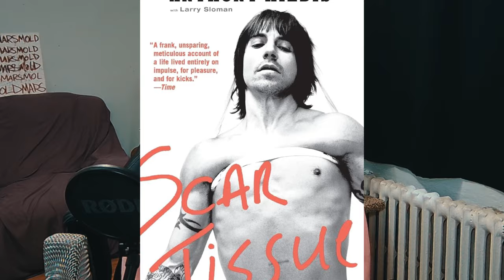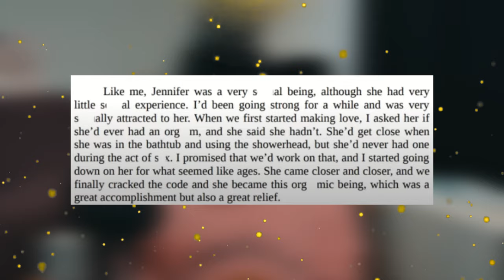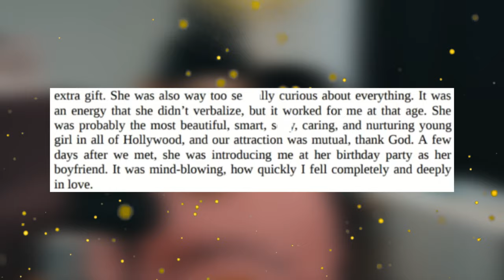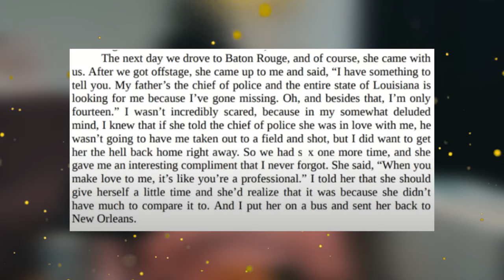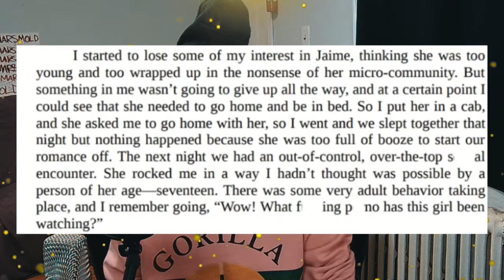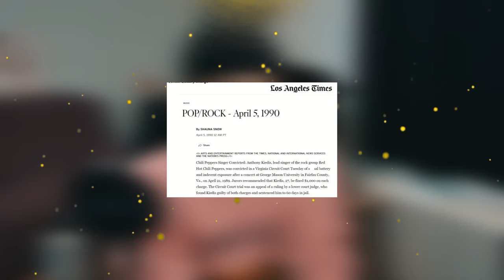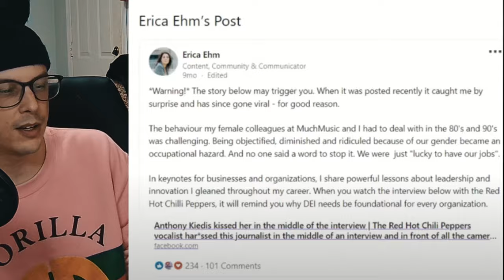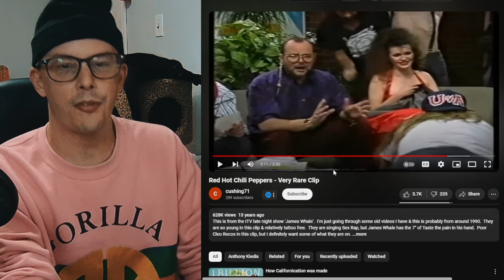The Many Victims of Anthony Kiedis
Check out @singswansong's video on the topic. He did a great job researching this topic and deserves all the credit for spearheading this message.

The Many Victims of Anthony Kiedis of The Red Hot Chili Peppers
0:00 hello
0:58 intro
2:35 victim 1
3:44 victim 2
4:24 victim 3
5:38 victim 4
6:14 victim 5
7:00 victim 6
8:00 victim 7
8:47 victim 8
9:48 modern creepiness
10:30 thank you